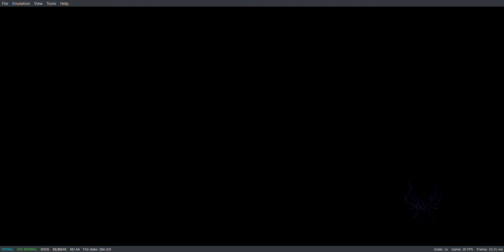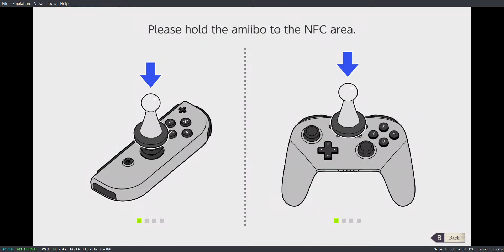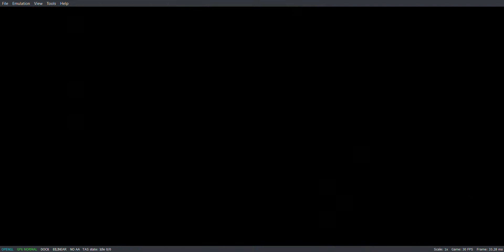Fire Emblem Three Houses (yuzu emulator) Part 2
Here, order is maintained by the Church of Seiros, which hosts the prestigious Officer’s Academy within its headquarters. You are invited to teach one of its three mighty houses, each comprised of students brimming with personality and represented by a royal from one of three territories. As their professor, you must lead your students in their academic lives and in turn-based, tactical RPG battles wrought with strategic, new twists to overcome. Which house, and which path, will you choose?
Fire Emblem: Three Houses takes Nintendo Switch owners to the distant continent of Fodlane, divided by the Adrestian Empire, the Kingdom of Phaergus and the Leicester Alliance. Crowned persons from the major powers, along with gifted commoners, are trained in a monastery located in the heart of Fodlana. And you have to give up the craft of a vagrant-mercenary to become a Professor in a monastery – a mentor of talented fighters from all over the world
FODLAN SPECIALTY
You have to lead a squad of soldiers who belong to one of the three houses presented. The main character is personally involved in the upbringing of each character, picks up equipment for him and pumps his skills. But do not forget that each of the students can become a true friend. Pupils gradually become attached to each other, imbued with sympathy for the professor and remind that they are not soulless puppets.
But first of all, Fire Emblem: Three Houses is ready to please players not with heart-to-heart conversations, but tactical battles thought out to the smallest detail. On the battlefield, you have to carefully monitor the location of the fighters – it is useless to substitute riders on wyverns under the arrows of archers or try to pick up an armored enemy with rusty blades. You will have to consider the terrain in which the heroes are fighting, their special abilities and the chances of surviving surrounded by enemies. Remember that in a separate mode, deceased characters will no longer return to your squad.

RELEASE DATE
Fire Emblem: Three Houses is a 2019 tactical role-playing game developed by Intelligent Systems and Koei Tecmo for the Nintendo Switch and published worldwide by Nintendo. It is the sixteenth installment in the Fire Emblem series and the first one for home consoles since Fire Emblem: Radiant Dawn, originally released in 2007
Three Houses is set on the continent of Fódlan, divided between three ruling superpowers currently at peace. These nations are connected through the Garreg Mach Monastery, which houses a church and an Officer’s school for students from each nation. Taking the role of Byleth, a former mercenary with a mysterious past and the academy’s newest professor, the player must choose a class to lead and guide their students through a series of battles. The game maintains the turn-based tactical gameplay of the previous Fire Emblem titles, while incorporating social simulation and time management elements.

GAMEPLAY
Fire Emblem: Three Houses is a tactical role-playing game in which players control a player character whose gender and name are chosen at the beginning of the game. During the opening hours, the player character is asked to teach at the Garreg Mach Monastery, which acts as a hub for game activities. Choosing a particular house to teach impacts the narrative from that point on. The player’s time is divided between story-based battles that advance the main narrative, and periods in Garreg Mach where they interact with students and staff members there. While the opening half of the game focuses on this school system, the story skips ahead five years and focuses more on battle, with the player being locked to the house they chose during the opening half.
During the periods between storyline battles, the player has a set number of days marked on a calendar, which can be used for a variety of activities from teaching classes and field exercises to planting seeds in the greenhouse and fishing in the pond. The player also has free time events, where they can socially interact with students and build up relationships with them. Building a relationship is done through Support actions, with actions and dialogue choices impacting a character’s Support level. If the relationship is strong enough, this can lead to the two marrying after a story-based time skip event.